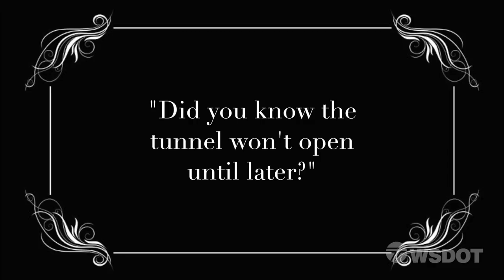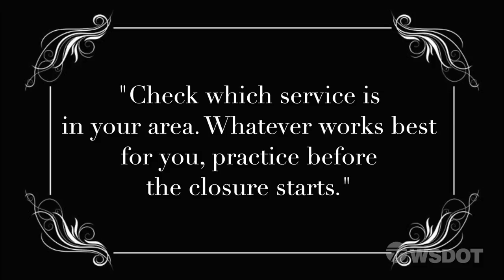Stay in the know during the Alaskan Way Viaduct closure, Jan. 11, 2019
Jan. 11, 2019 marks the start of one of the most demanding traffic challenges Seattle has ever seen. That’s when the Alaskan Way Viaduct closes and crews start three weeks of intensive construction to move State Route 99 off the viaduct and into the new SR 99 tunnel.

To help drivers and commuters during the three weeks SR 99 will be closed through Seattle, the Washington State Department of Transportation produced a new video showing ways to get real-time traffic information and learn more about commute alternatives.